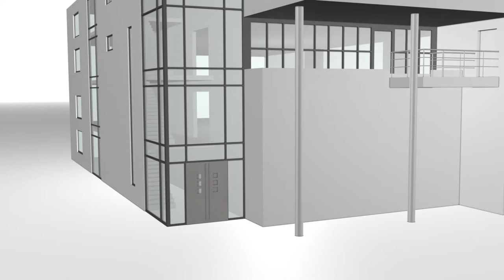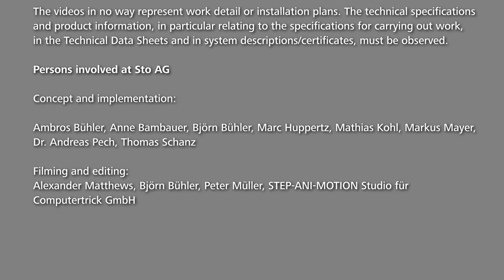StoVentec curtain walls - how to transfer the sub-construction measures to the facade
Before installing the sub-construction for glass cladding and stone cladding systems, the measures must be transferred to the facade. The vertical and horizontal axes of the sub-construction need to be marked on the facade.